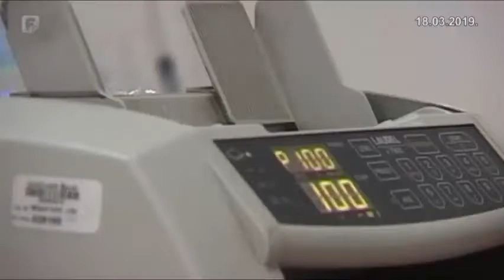Šteta: Tramvajska pruga prema Hrasnici dio je projekta razvoja Kantona Sarajevo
Izjava ministra saobraćaja Kantona Sarajevo Adnana Štete, povodom najava o gradnji tramvajske pruge prema Hrasnici.